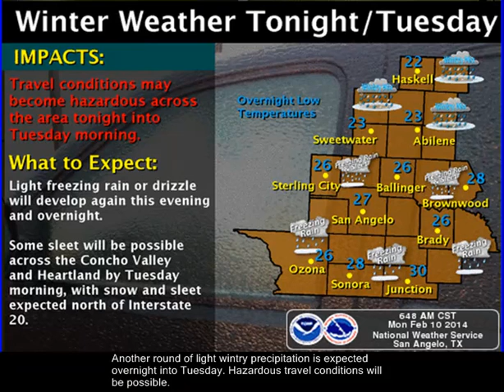Daily Weather Briefing - 02/10/14